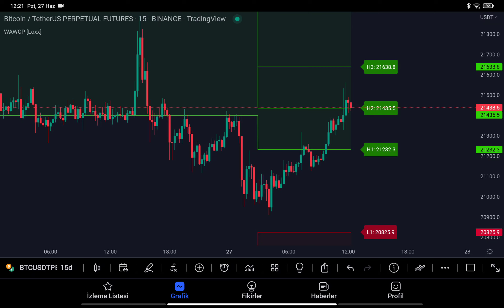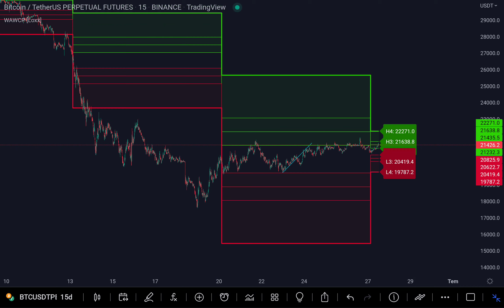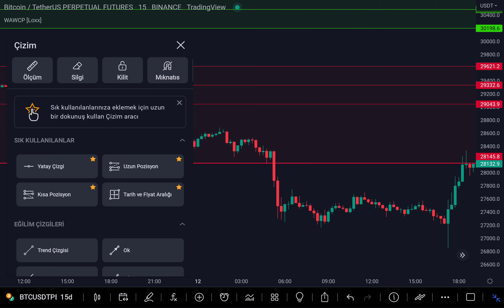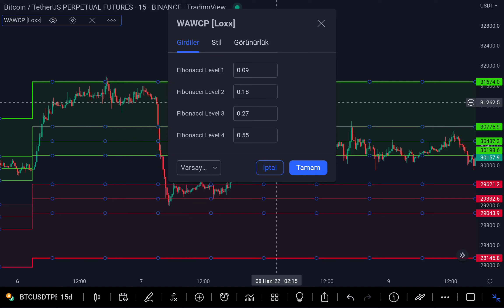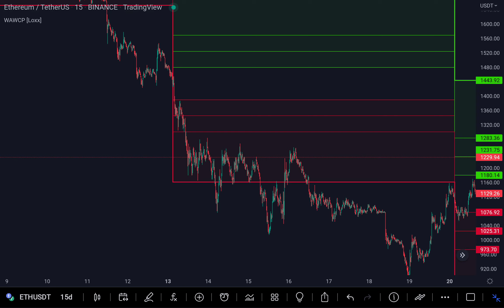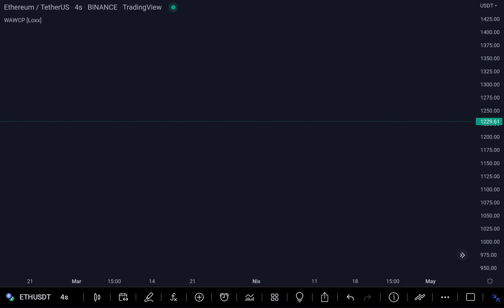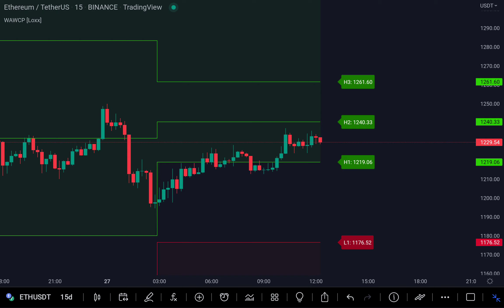MUHTEŞEM FİBO İNDİKATÖRÜ İLE SİZDE İŞLEM YAPIN!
Merhaba Arkadaşlar,

Bu gün sizlere fibo indikatörünün tanıtımını yaptım sizlerinde beğeneceğini düşünüyorum düşüncelerinizi yorumlara yazabilirsiniz videoyu beğenmeyi unutmayın bol kazançlar..

Kanalımızda ki tüm anlatılan içerikler yatırım tavsiyesi değildir.